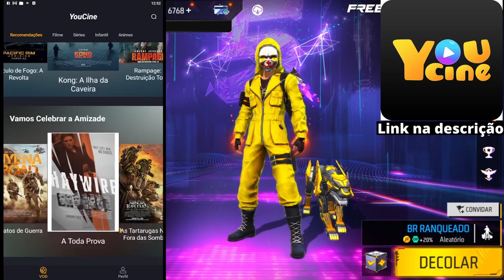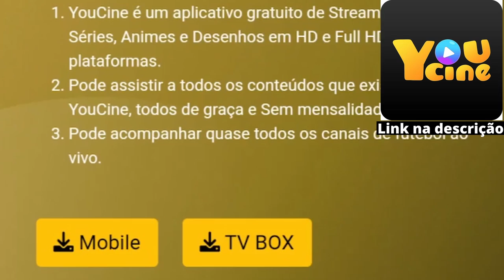TESTEI! JUSTIN BIEBER, COMO USAR - NOVO PERSONAGEM DO FREE FIRE (J.BIEBES)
YouCine apk é o melhor app para assistir filmes, séries, animes,futebol e desenhos em HD e Full HD, tudo de forma gratuita e sem mensalidade.
Venha fazer parte do YouCine agora.